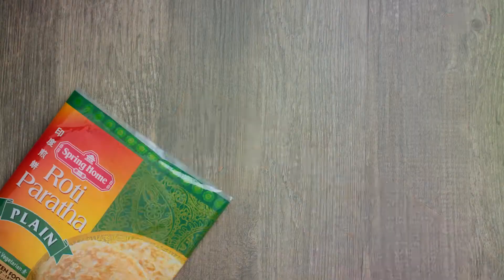10 Easy Recipes with Spring Home Roti Paratha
Ανακαλύψτε γευστικές εύκολες συνταγές με τις πίτες Roti Paratha. Γνωρίστε τα λαχταριστά Roti σήμερα στο με ένα μόνο click!

Ανακάλυψε κάθε εβδομάδα νέες συνταγές και cooking tips στο blog μας